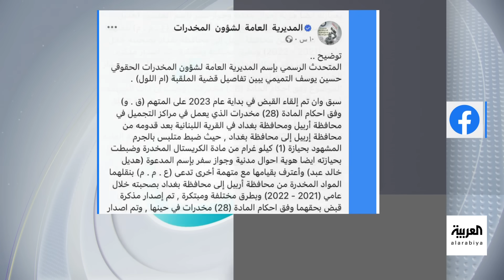تفاعلكم | توضيح صادم من السلطات العراقية بشأن قضية البلوغر أم اللول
بيان من مكافحة المخدرات العراقية يكشف أن البلوغر أم_اللول صدر بحقها مذكرة توقيف منذ 2023 ولم يتم التعرف عليها إلا بالصدفة بعد إدانتها في قضية المحتوى الهابط أبريل الماضي!

لمعرفة أحدث المستجدات.. عبر البث المباشر من هنا ⤵
وبإمكانكم متابعة العربية على منصات التواصل